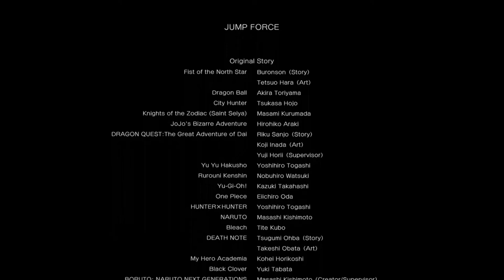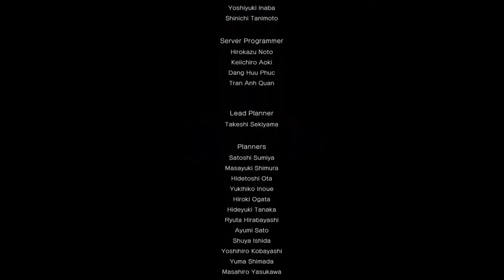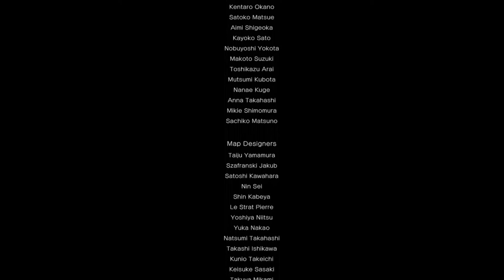THE FINALE!! -Jump Force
And that right there is the final and most successful ending to this series. I finished this baby the best way I can. NOW!!